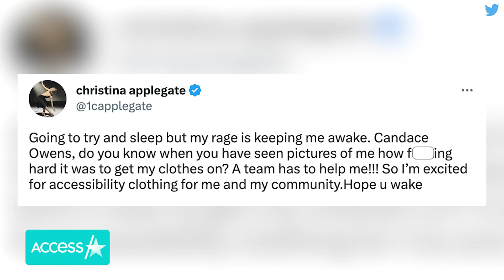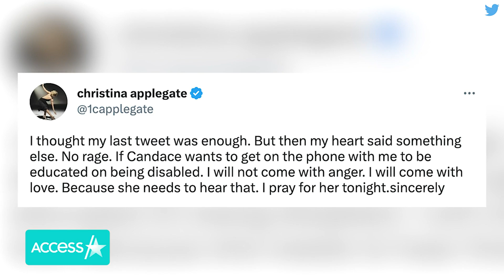Christina Applegate Slams Candace Owens' Rant Over Kim Kardashian’s SKIMS Ad Of Model In Wheelchair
Christina Applegate is sounding off. The actress called out Candace Owens this week after the media personality criticized an ad for Kim Kardashian's SKIMS brand that used a model in a wheelchair to promote its adaptive shapewear line for people with limited mobility. In an episode of her podcast earlier this month, Candace called the campaign "ridiculous" and Christina, who has multiple sclerosis, clapped back in a series of tweets and offered to "educate" the pundit "on being disabled." Candace responded to the backlash in a YouTube video published on Wednesday, in which she called accusations of being an ableist "nonsense."